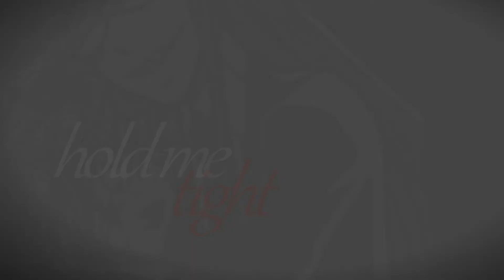MadameGrell //Fever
A quick upload. Is this short 'cuz today I was sick(again) and I had all the noon to do... nothing :) This video is a request and it was very amusing, a REALLY UNEXPECTED pairing, GrellxMadameRed. I'm sorry it ended up not being very lovey-dovey, but I do wanted to make the video look a little dark, and elegant. Which I probably didn't. D:
Anyway, enjoy and comment ;D